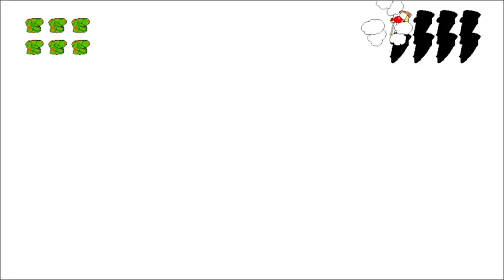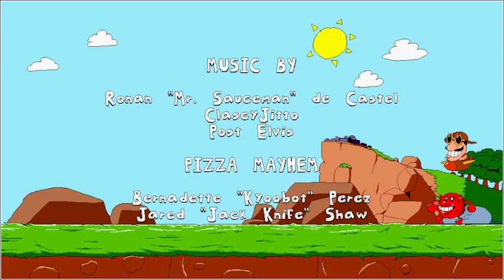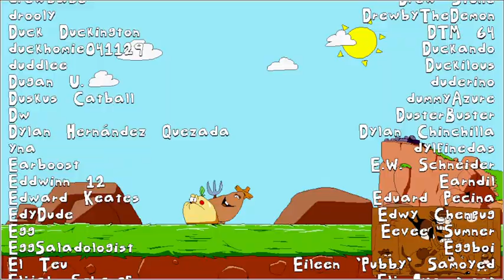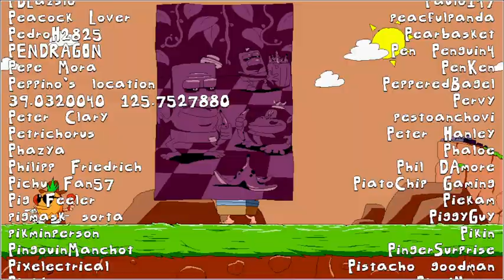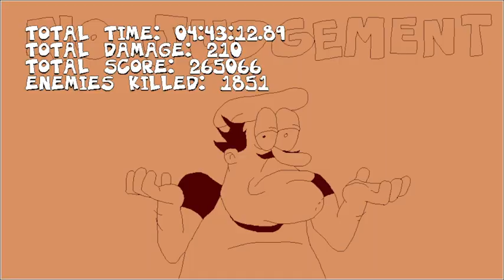Pizza Tower: 10-Finale-Falling Tower of Pizza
Lets take down this tower once for all!